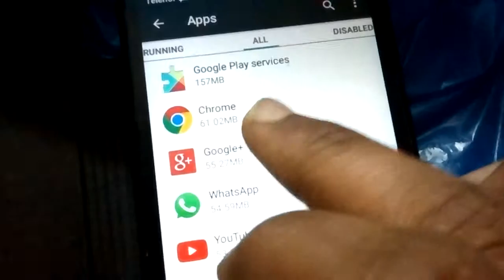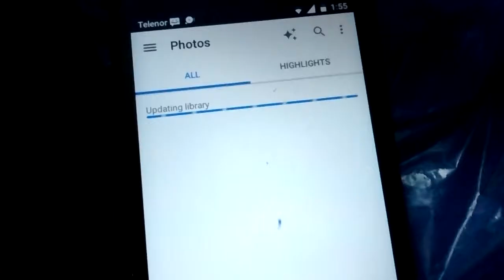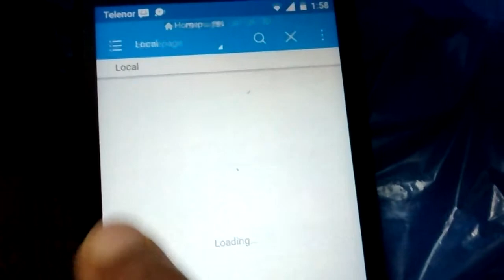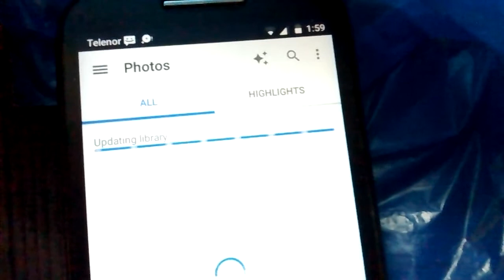How to use without updating photos app on moto e, Samsung galaxy j1, j2, s3, s9 (2016)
How to use photos app without updating it on moto e, Samsung galaxy j1, j2, s3, s9
How to use photos app without updatding it on any mobile